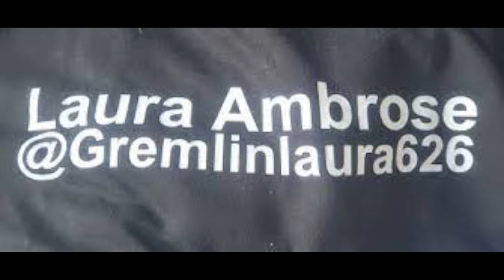Sims 4 Modded Playthrough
If You'd like to help a new streamer out and help get better items to improve the streams donate a little: